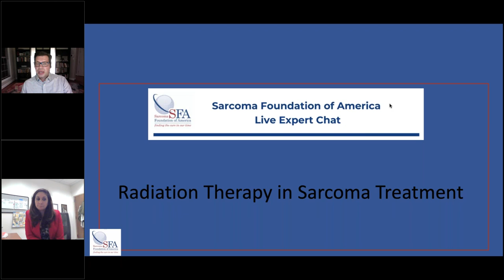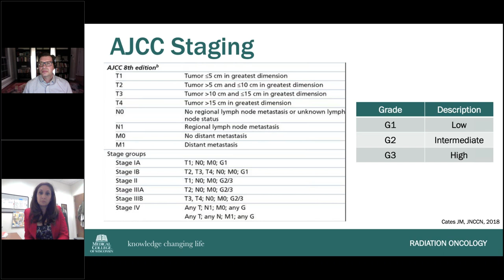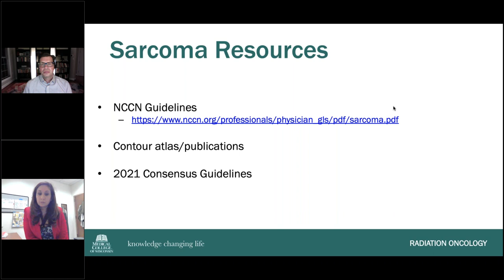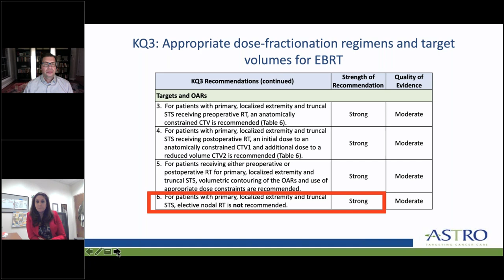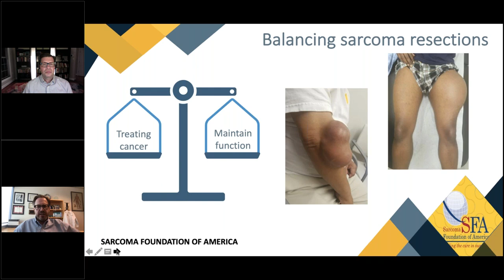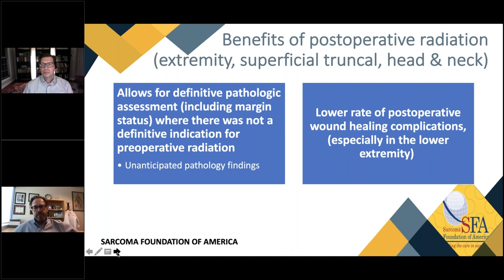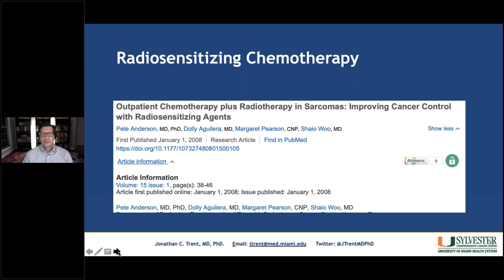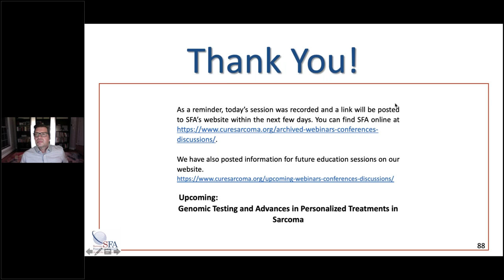Radiation Therapy in Sarcoma webinar 11 10 2021